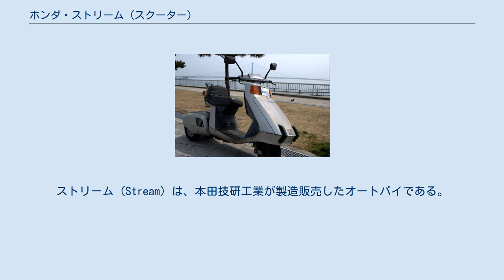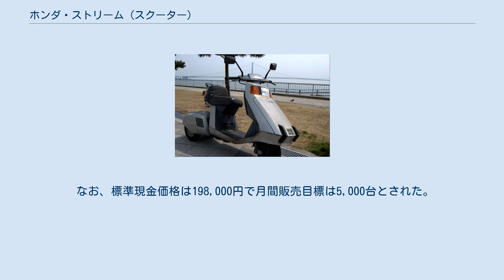ホンダ・ストリーム (スクーター)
ストリーム（Stream）は、本田技研工業が製造販売したオートバイである。
 ストリーム TB07型 1981年11月10日発表、同月11日発売。
型式名TB07。
2輪車の特長であるスムーズ・軽快・経済性を損なうことなく、4輪車の特長である居住性・快適性を合わせもつ備えた新しいカテゴリーの乗りものを前1輪・後2輪のスクーター=スリーターと銘打ち、その第1弾として開発された排気量49 ccの空冷2ストローク単気筒エンジンを搭載する原動機付自転車である。
 車名は英語で流れ・潮流を意味し、新しい乗りものの流れや方向性をつくり出す意味あいから命名された。
 本モデルは1983年に生産終了となったが、車名は2000年から製造販売された同社の乗用車に使用された。
 低床バックボーン型フレームを採用した車体は、全長1,665 mm・全幅570 mm・全高970 mm・シート高658 mm・ホイールベース1,210 mm・乾燥重量79 kgとされた。
 サスペンションは、前輪がキャスター角24.5°・トレール41 mmに設定した片持ちスイングアームのボトムリンク式、後輪はユニットスイングと通常の2輪スクーターと同様であるが、車体と連結するエンジンハンガー部にスイング機構を持ち、側車付二輪車・オート三輪・通常のトライクなどとは異なりコーナリングでフロントボディの左右自在スイング、即ち内側への重心移動を可能にした点が最大の特徴である。
エンジンハンガーのスイング部にはナイトハルト機構を装備し、コーナリング姿勢からの回復時に適切な復元力を発生させる。
リヤ駆動軸にはデファレンシャルクラッチを装備し、コーナリング時に車軸左右回転差を調整する。
 停車時にはパーキングロックレバーを操作してスイング部と駆動輪の回転をロックすることで三輪で直立でき、駐車の際にスタンドをかける操作を必要としない。
そのため、サイドスタンドもセンタースタンドも未装備である。
 搭載されるエンジンは、内径x行程=40.0×39.3（mm）・圧縮比6.8から最高出力3.8 PS / 6,500 rpm・最大トルク0.46 kg-m / 5,500 rpmのスペックを発揮。
燃料供給は容量4 Lのタンクからキャブレターで行い、2ストロークオイルは分離給油型とし容量1.3 Lのタンクを装備。
点火装置はCDIとし、始動はセル・キック併用。
 動力伝達はVベルトによる無段変速機方式を採用し、前後輪サイズは3.00-8とした上でブレーキは前後ともリーディングトレーリングである。
 乗用車感覚の居住性と快適性ならびに近未来をイメージさせる斬新なスタイリングという観点から以下の装備を持つ。
 なお、標準現金価格は198,000円で月間販売目標は5,000台とされた。